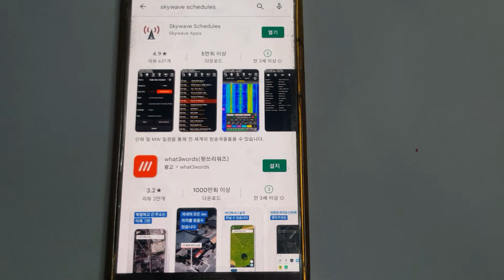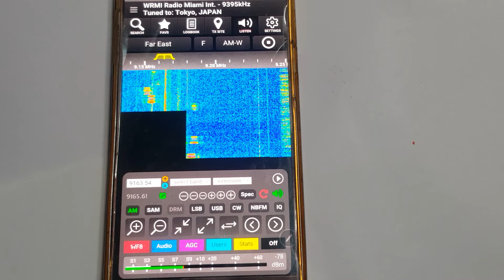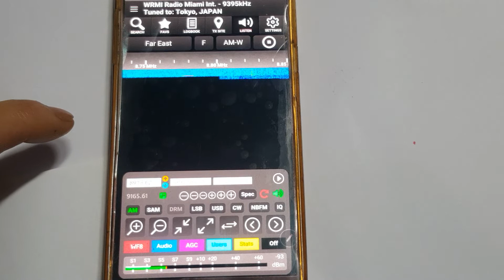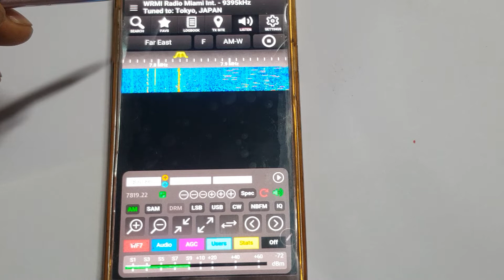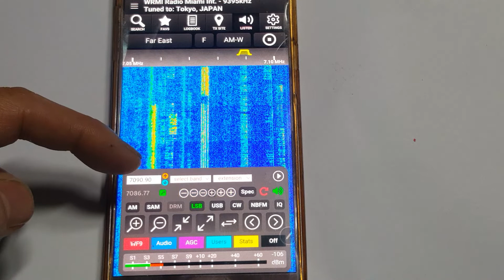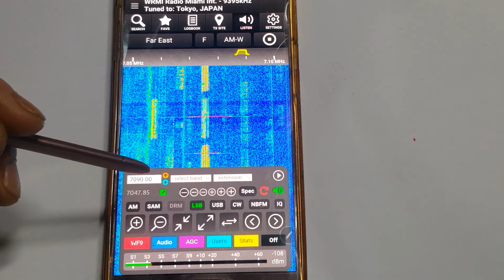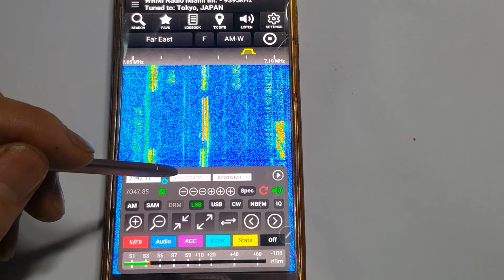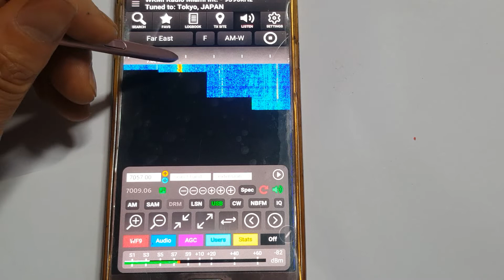Receive shortwave radio and ham band with your smart phone.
Receive radio frequencies around the world.
Enjoy SDR-Software Defined Radio with your smartphone.
If you install the Skywave Schedules application from Google Appstore, you can receive worldwide radio waves in the range of 0~30Mhz.
You can do this by first installing the app and following the video for the process.
First, install the relevant region, for example, I am East Asia.
Set it to "FAR EAST" and enter "Frequency" to set it.
  Receive radio waves from all over the world.
It can also receive amateur radio communications.
Start your day happily.